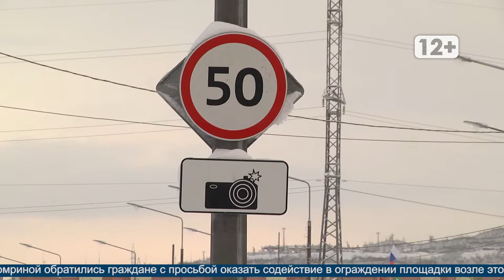Опасный перекресток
Магадан 2020